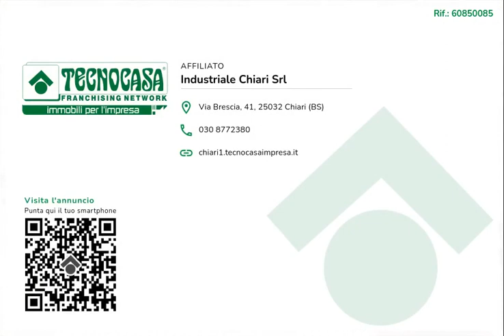URAGO D/O - UFFICIO IN AFFITTO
Proponiamo in locazione un ufficio di circa 50 metri quadrati situato al piano terra di un edificio che si sviluppa su due livelli.